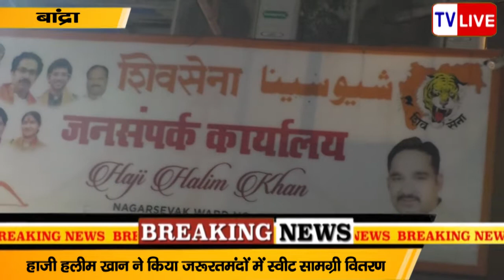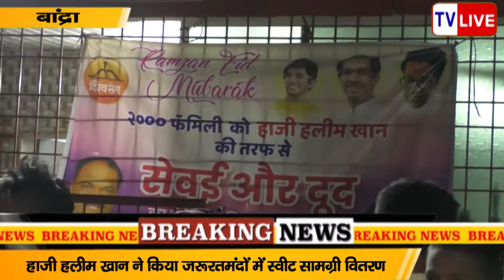Haji halim khan - Bandra शिवसेना नगरसेवक ने नहीं कम होने दी ईद की मिठास